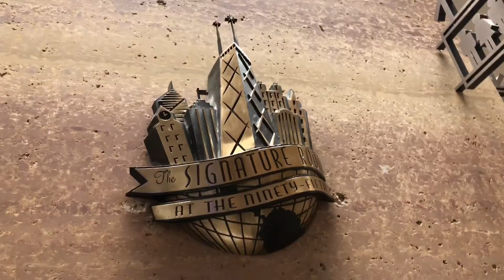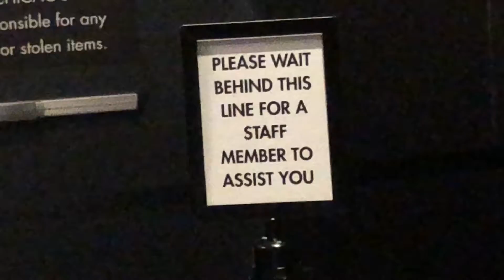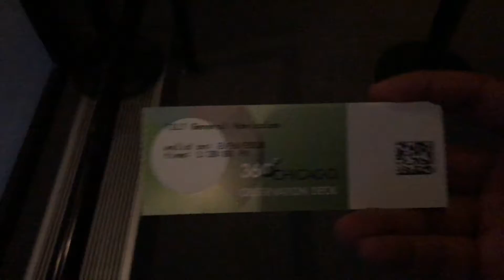View Of Chicago From 95th Floor Episode 37